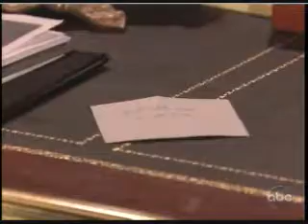AMC 6/7/10 Part 3